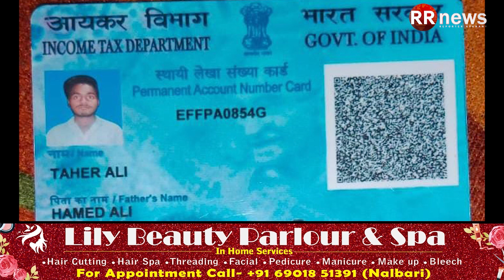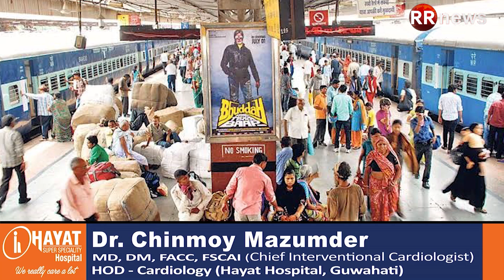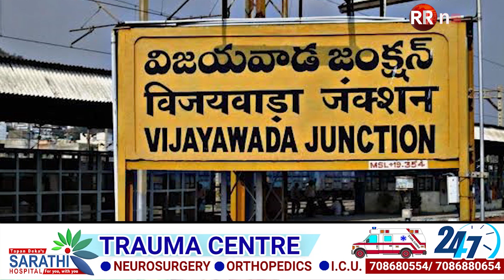মুকালমুৱাৰ কুৰিহামাৰীৰ যুৱক সন্ধানহীন।